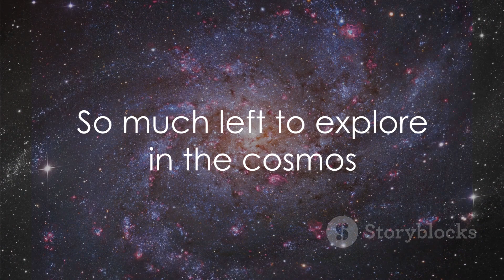Unraveling the Universe: A Cosmic Journey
Take a mind-bending trip through the cosmos in this mesmerizing video! Join us as we embark on an awe-inspiring cosmic journey, delving into the boundless expanse, intricate structure, and enigmatic wonders of the universe. From dazzling galaxies to spectacular star systems, we'll explore the mysteries that lie beyond our world. Prepare to be captivated by stunning visuals and mind-expanding facts that will leave you in utter wonder. So sit back, relax, and let us take you on an unforgettable adventure through the cosmos!

OUTLINE:

00:00:00 The Vastness of the Universe
00:00:28 The Dynamic Universe
00:01:01 The Composition of the Universe
00:01:28 The Marvel of Galaxies
00:01:46 Understanding the Universe
00:02:05 The Future of the Universe